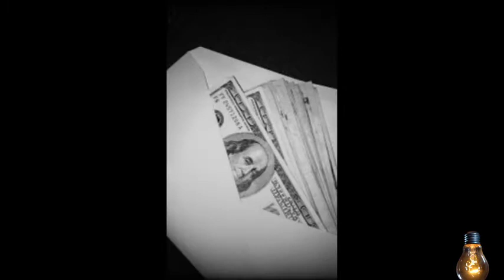Sara Packer (... what's done in the dark)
David & Sara Packer had other things in mind, while fostering over 30 children.

Images:
Google Search

Narrator:
Charlie Bacardi